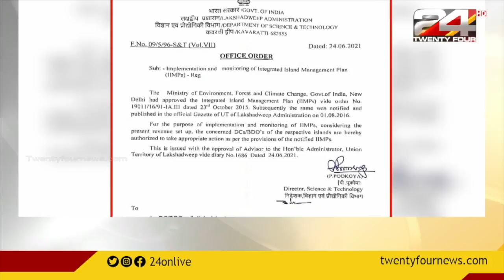ലക്ഷദ്വീപിൽ വിവാദ ഉത്തരവുമായി വീണ്ടും ഭരണകൂടം